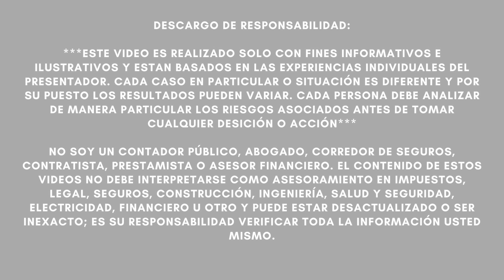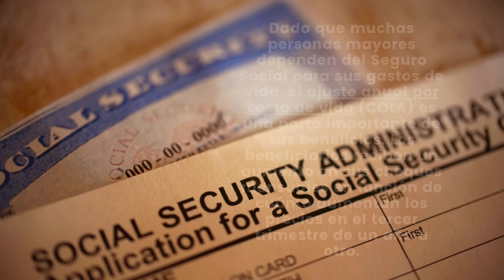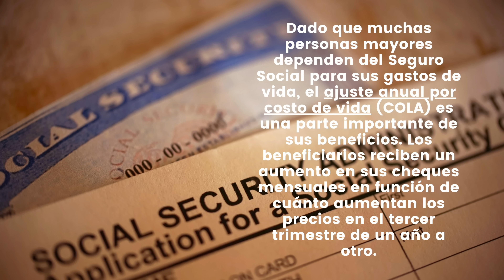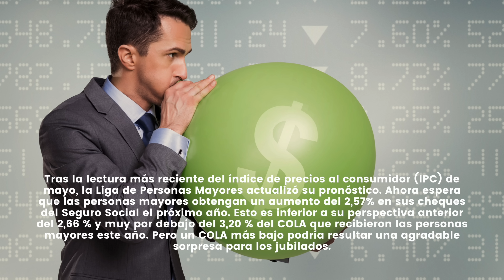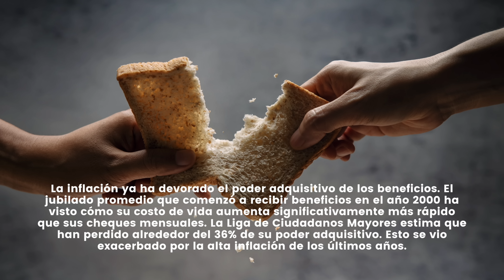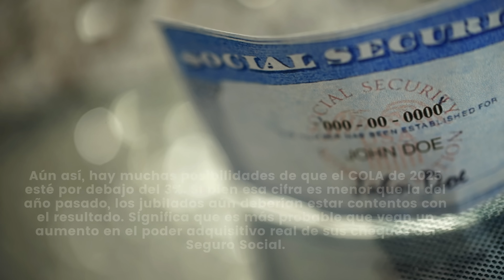ANUNCIAN INESPERADO AUMENTO EN LOS CHEQUES DEL SEGURO SOCIAL PARA JULIO!!!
NOTICIAS ULTIMO MINUTO  - ANUNCIAN INESPERADO AUMENTO EN LOS CHEQUES DEL SEGURO SOCIAL PARA JULIO!!! - MUY BUENA INFORMACION - NOTICIAS DEL DIA!

La Seguridad Social es un salvavidas esencial para muchos jubilados. Aproximadamente la mitad de los hogares con alguien de 65 años o más reciben al menos el 50% de sus ingresos del programa, según datos recopilados por la Administración del Seguro Social. Sin el Seguro Social, millones de personas mayores vivirían en la pobreza.

Dado que muchas personas mayores dependen del Seguro Social para sus gastos de vida, el ajuste anual por costo de vida (COLA) es una parte importante de sus beneficios. Los beneficiarios reciben un aumento en sus cheques mensuales en función de cuánto aumentan los precios en el tercer trimestre de un año a otro.

Tras la lectura más reciente del índice de precios al consumidor (IPC) de mayo, la Liga de Personas Mayores actualizó su pronóstico. Ahora espera que las personas mayores obtengan un aumento del 2,57% en sus cheques del Seguro Social el próximo año. Esto es inferior a su perspectiva anterior del 2,66 % y muy por debajo del 3,20 % del COLA que recibieron las personas mayores este año. Pero un COLA más bajo podría resultar una agradable sorpresa para los jubilados.

La inflación ya ha devorado el poder adquisitivo de los beneficios. El jubilado promedio que comenzó a recibir beneficios en el año 2000 ha visto cómo su costo de vida aumenta significativamente más rápido que sus cheques mensuales. La Liga de Ciudadanos Mayores estima que han perdido alrededor del 36% de su poder adquisitivo. Esto se vio exacerbado por la alta inflación de los últimos años.

La forma en que la Administración del Seguro Social calcula el COLA anual siempre mira hacia atrás. Dado que es imposible saber exactamente cómo será la inflación en el futuro, la SSA simplemente aumenta los pagos en función de cuánto aumentaron los gastos de subsistencia el año anterior. Eso significa que las personas mayores tendrán que estirar sus cheques de beneficios durante períodos de alta inflación.

Las cifras del IPC de mayo fueron mucho mejores de lo esperado, lo que llevó a la Senior Citizens League a reducir su pronóstico. Pero aún queda tiempo antes del final del tercer cuarto. Otros expertos no están tan seguros de que hayamos controlado completamente la inflación.

Aún así, hay muchas posibilidades de que el COLA de 2025 esté por debajo del 3%. Si bien esa cifra es menor que la del año pasado, los jubilados aún deberían estar contentos con el resultado. Significa que es más probable que vean un aumento en el poder adquisitivo real de sus cheques del Seguro Social.